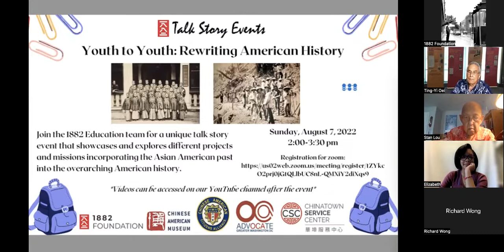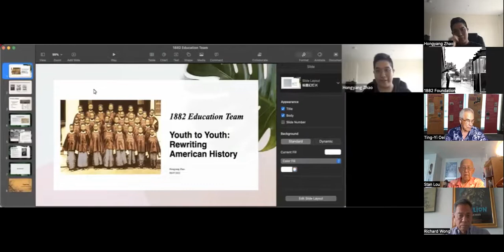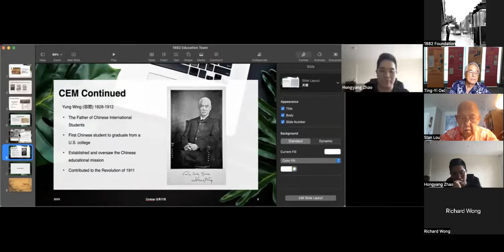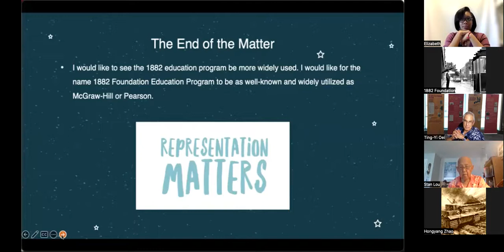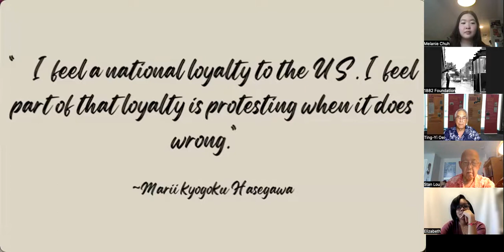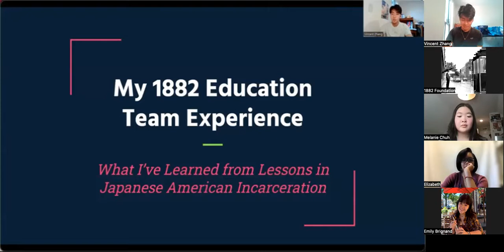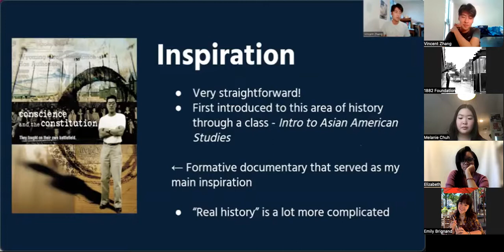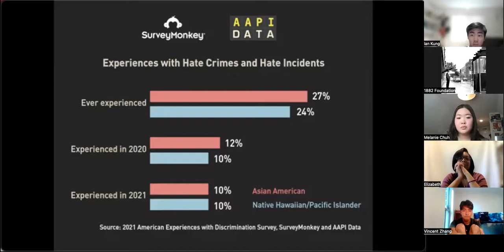Youth to Youth: Rewriting American History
On Sunday, August 7, 1882 Foundation's Education Team summer associates came together to present the lesson plans they created and lessons they learned in a unique Talk Story that showcases and explores different projects and missions incorporating the Asian American past into overarching American history.